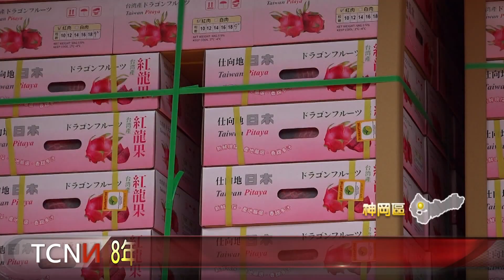8年努力 台灣紅肉紅龍果成功銷往日本 -大台中新聞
台灣是水果王國，農業部與國內生產合作社等單位努力合作，獲得日本公告同意，首批6公噸紅肉紅龍果完成檢疫處理，這天在豐原舉辦理紅肉紅龍外銷日本首運記者會，行政院副院長鄭麗君更親自出席，表示這一刻等了8年，終於能把台灣優質的火龍果，行銷到日本去。